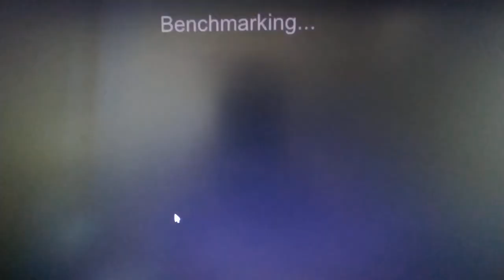Intel Core i3-3220 & RX 550 (low profile 2GB GDDR5) - Heaven Benchmark 4.0 - High settings